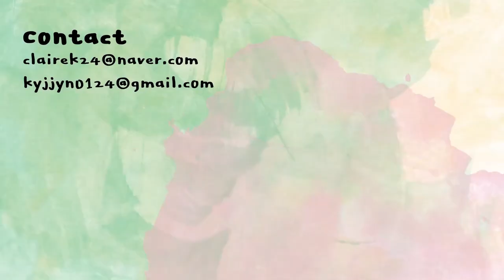[ENG]마스크뾰루지😷3일만에 진정시키기 Skincare for maskne | 클레어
*본 영상은 유리아쥬의 간접광고를 포함하고 있습니다*

미샤
타임 레볼루션
개똥쑥 진정 스팟패드
MISSHA
time revolution
artemisia calming point masks
28,000KRW
(눙크에서는 못찾았는데 올리브영에 있네요!휴 다행)

유리아쥬
배리어덤 시카 데일리 세럼
URIAGE
bariederm-cica
daily serum
39,000KRW

동국제약
센텔리안24
마데카크림
CENTELLIAN24
madeca cream
(가격이 다 달라서 따로 기재하지 않을게요!)